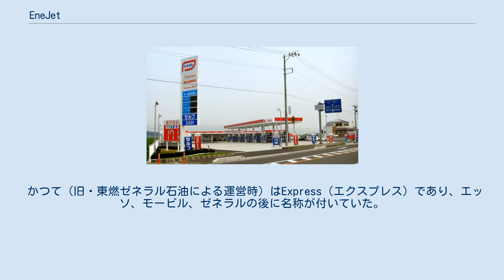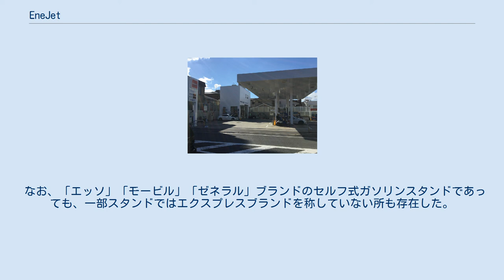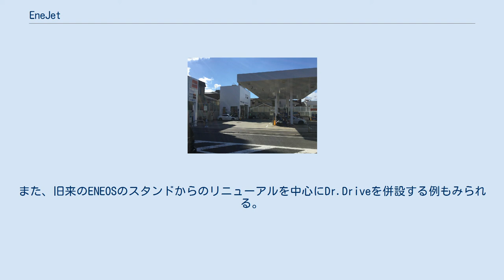EneJet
ENEOS 」 EneJet EneJet（エネジェット）とは、ENEOS株式会社が運営するセルフサービスステーションのブランドである。
店名はENEOSの後に名称がつく。
 かつて（旧・東燃ゼネラル石油による運営時）はExpress（エクスプレス）であり、エッソ、モービル、ゼネラルの後に名称が付いていた。
 ゼネラルエクスプレス南相馬鹿島SS エッソエクスプレス東生駒SS エネジェットセルフ天神川エコ・ステーションSS （伊丹産業運営・旧エッソ） Express時代のシナジー表記と同様のもの 1998年の消防法改正によるセルフサービスガソリンスタンドの解禁に合わせ、東燃ゼネラル石油が「エクスプレス」ブランドとして2001年に出店を開始。
当時は「エッソ」「モービル」「ゼネラル」のサブブランドとして展開されていた。
「もっとも素早く、簡単なサービスを最もきれいで心地よい設備で提供する」というコンセプトに基づき、誰もがすぐに、気軽に利用できるセルフSSとする戦略を採っていた。
ドトールコーヒーショップやセブン-イレブン、オイル交換などを行うモービル1センターを併設している店舗もある。
2005年末時点では全国に約550店舗を展開していた。
 なお、「エッソ」「モービル」「ゼネラル」ブランドのセルフ式ガソリンスタンドであっても、一部スタンドではエクスプレスブランドを称していない所も存在した。
また、「ENEOS」ブランドのセルフ式ガソリンスタンドの全てがEneJetブランドを称しているわけではない。
 東燃ゼネラル石油がJXエネルギーへ吸収合併された後も、「エクスプレス」ブランドは継続利用されていた。
しかし、「エッソ」「モービル」「ゼネラル」は「ENEOS」に順次統一されることになり、エクスプレスブランドのスタンドもコンセプトを引き継いだENEOSのサブブランド「EneJet」に順次転換された。
 2019年7月以降、これまでENEOSのセルフ式ガソリンスタンドとして営業していたスタンドが「EneJet」ブランドへリニューアルされる例も見られる（EMG以外の旧STORK・旧JOMOであったスタンドを含む）。
また、旧来のENEOSのスタンドからのリニューアルを中心にDr.Driveを併設する例もみられる。
 エクスプレス時代のロゴ（2001年～2019年）